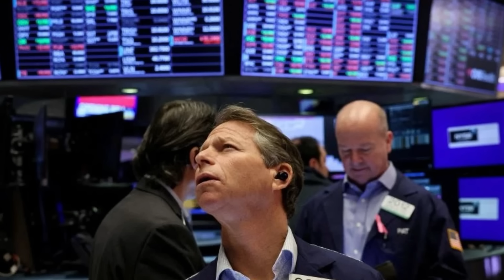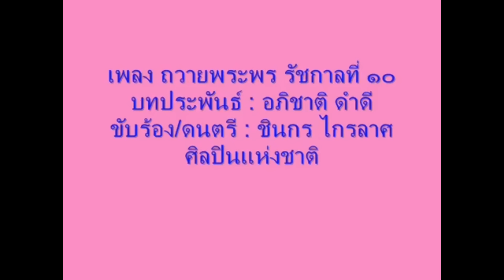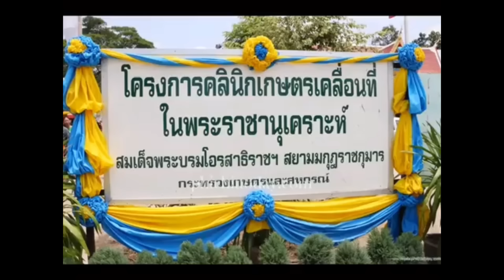12536จีนสกัดทุกทาง ! เบื้องลึก ไม่ให้เอเซียปะทุ